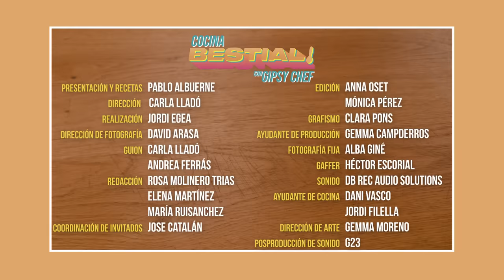Roast Beef de Gipsy Chef | Cocina BESTIAL!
¿Quieres ver cómo cocina con Juan Avellaneda?

Tenemos un plato de lo más sofisticado: rosbif de solomillo. El toque maestro de esta receta, además de una carne cocinada a la perfección, es su salsa, un mix entre la clásica del rosbif con remoulade, una salsa típica de Francia que tradicionalmente lleva mayonesa y mostaza. Gipsy remata el salseo con apionabo, pepinillos, perejil, alcaparras y anchoas… fiesta de sabor para celebrar las Fiestas.